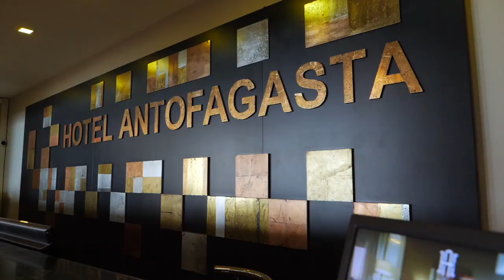¿Al agua las reformas claves del gobierno?: Esto y más lo conversamos con la Diputada Ahumada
Su arribo oficial al partido Demócratas es solo cuestión de tiempo. Así lo sincera en esta conversación la Diputada Yovana Ahumada, quien abordó la polémica llegada de la oposición a presidir el Senado y adelante que ese escenario podría también repetirse en la elección de la testera de la Cámara de Diputados y Diputadas.

Ahumada también profundizó sobre las reformas claves del gobierno como son Pensiones y Tributaria, las cuales en este nuevo escenario son poco probables que salgan como quiere el Ejecutivo.

Además, analizó el electorado de Antofagasta y las próximas elecciones de octubre de este año a nivel local